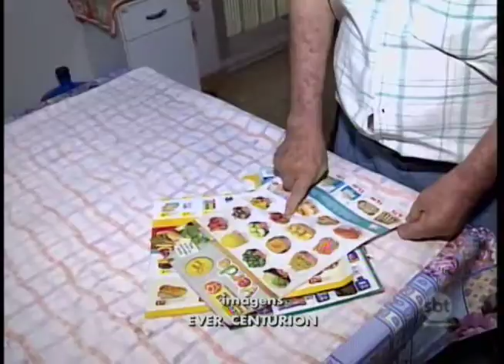'Na Ponte do Lápis': reportagem traz dicas de como economizar na feira livre